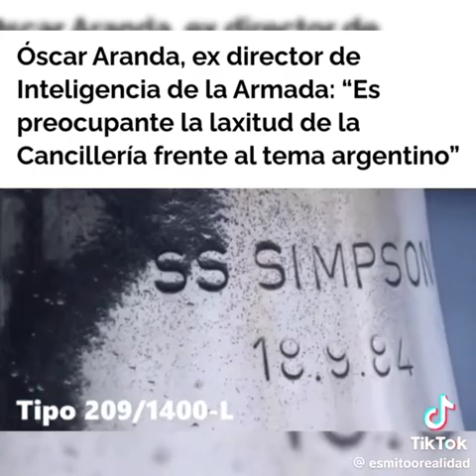🇨🇱‼️GR @V3‼️LO D3JO..N U E S T R A ...‼️SOBER A N 1 A‼️